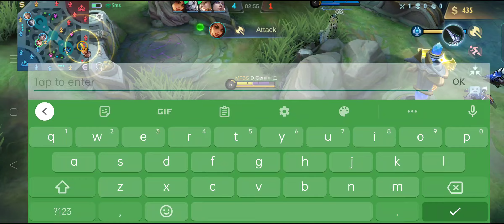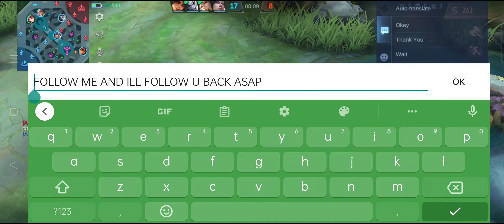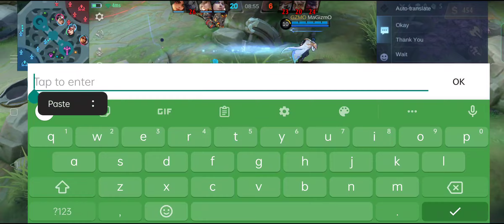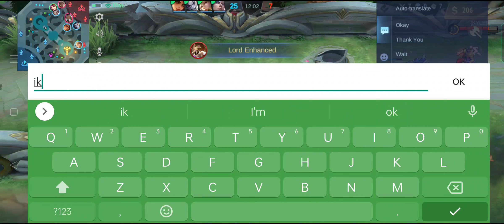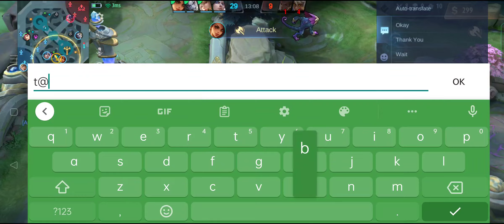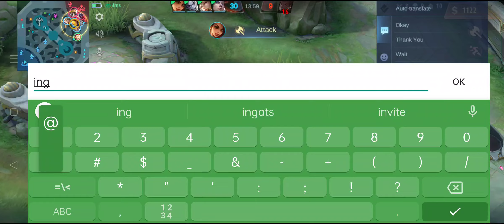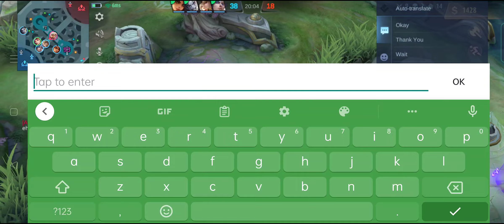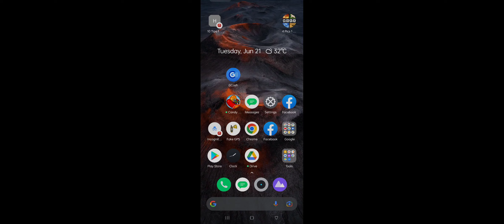TRASTOKAN LANG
Tamang chilling lang sa pakikipag toxicity sa mga lozers na to nyahaha

Alright Babush..